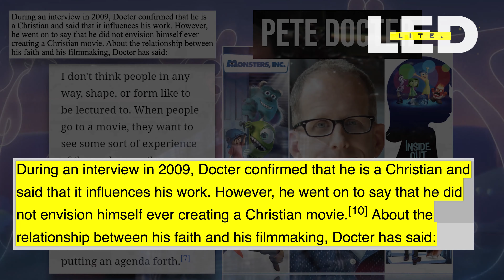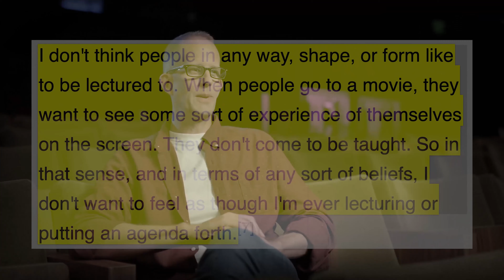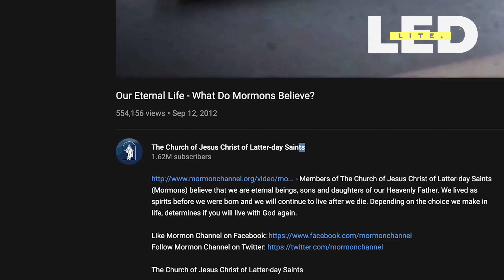SOUL Agenda de la Nueva Era EXPUESTO!!! | Little Light Studios En Español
¿Qué está enseñando Pixar's Soul sobre el más allá Y el ... antes ... de la vida? Se sorprenderá cuando vea las cosas que un productor cristiano ha puesto en esta animación y al mismo tiempo dice que nunca insertará ideas cristianas en ninguna película. Nueva era, Reencarnación, Universalismo ... ¿Mormonismo? Sí, SOUL lo tiene todo ... menos el Cristianismo.

Nuestra misión: Tenemos la esperanza de que una conciencia más sofisticada y un conocimiento más profundo de lo que se encuentra en el "corazón" de la cultura pop del siglo XXI permitirá a las familias y a las personas distinguir más claramente el entretenimiento auténtico bien intencionado de la propaganda engañosamente elaborada. , que ataca las mentes, confunde los sentidos y desgarra el tejido de la sociedad.
"Brille tu luz delante de los hombres, para que vean tus buenas obras y glorifiquen a tu Padre que está en los cielos". [Mateo 5:16]
"Y no participéis en las obras infructuosas de las tinieblas, sino más bien repréndelas". [Efesios 5:11]